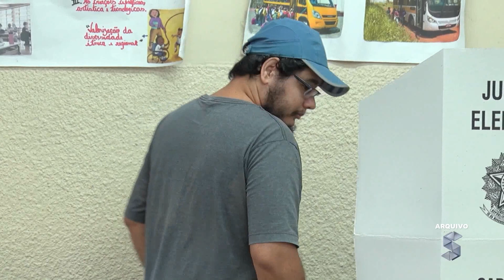Instituto Veritá divulga pesquisa sobre intenção de voto para o cargo de prefeito em Porto Velho